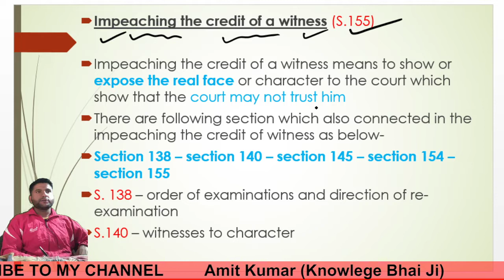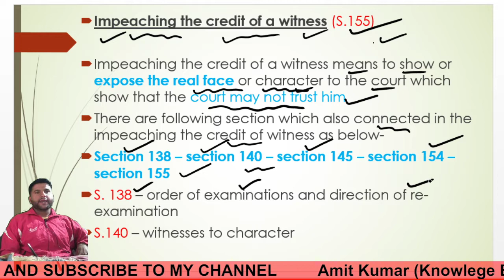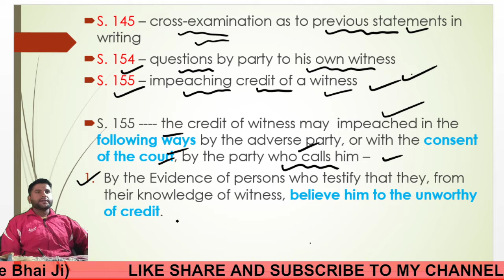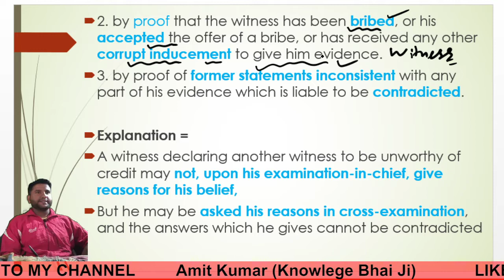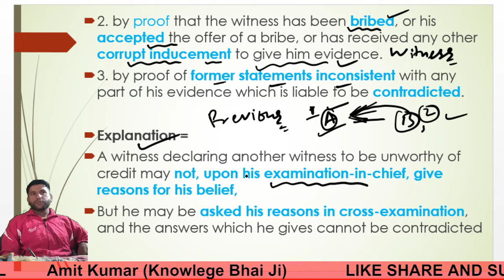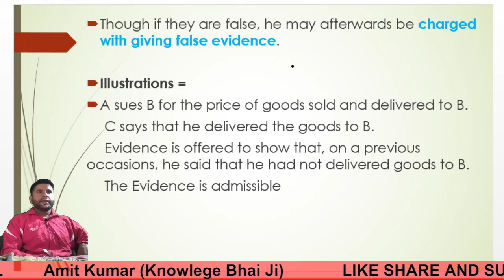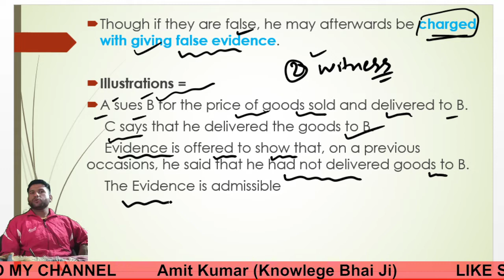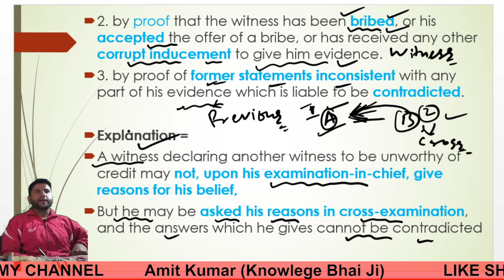Impeaching the credit of a witness II section 155 evidence law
Hello guys my name is Amit Kuma. Today we take information about impeaching the credit of a witness if you have any confusion related to this section 155 of Indian Evidence Act, 1872
Amit Kumar (Knowledge Bhai Ji)
For More videos related to other law go to my playlist box, ,,.